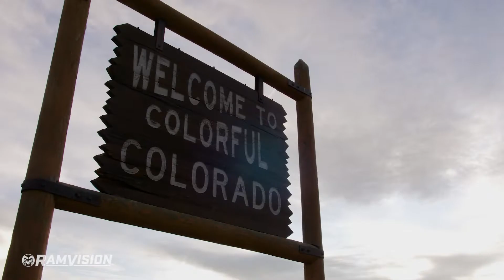Colorado State Football: Wyoming Trailer